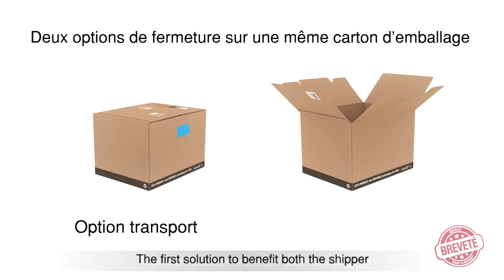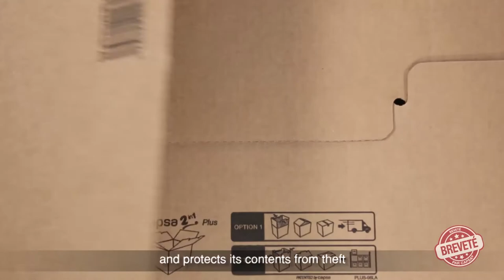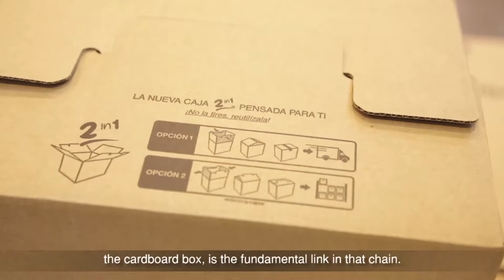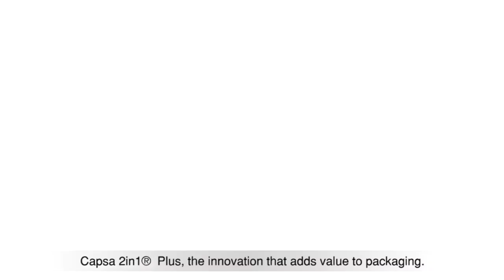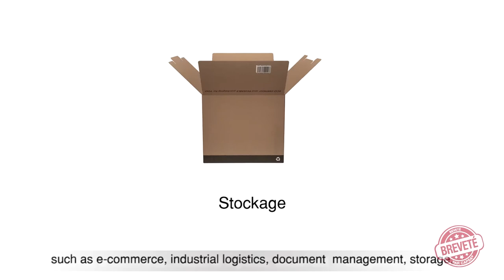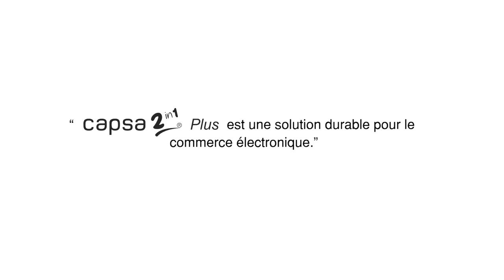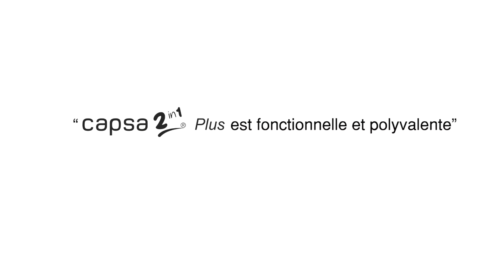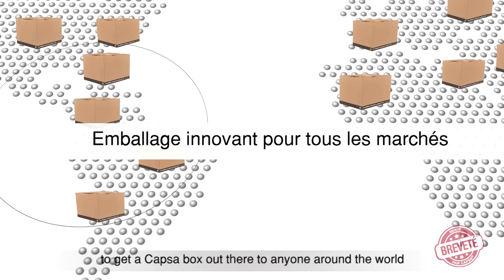💡Caisse en carton - capsa 2in1 Plus📦